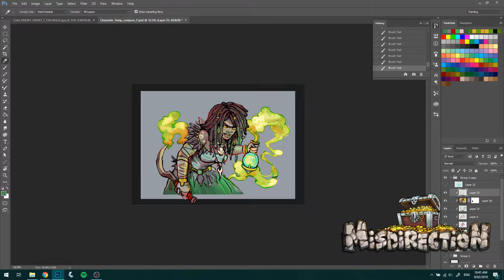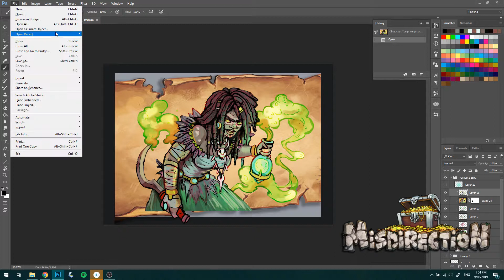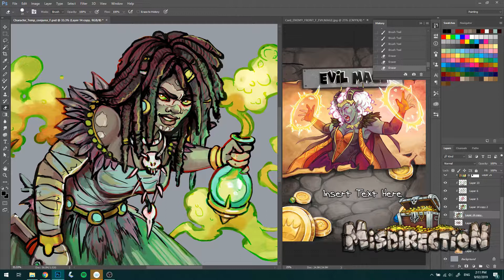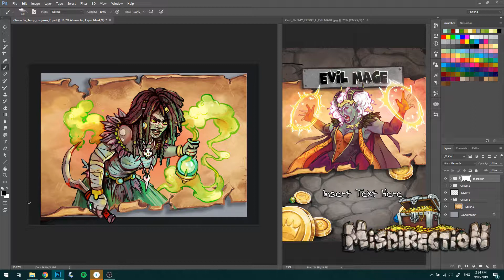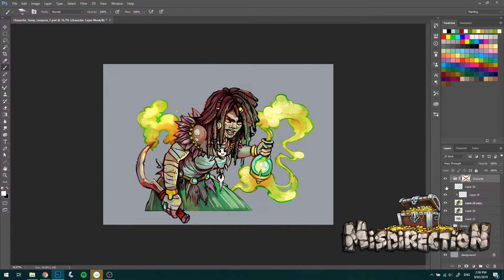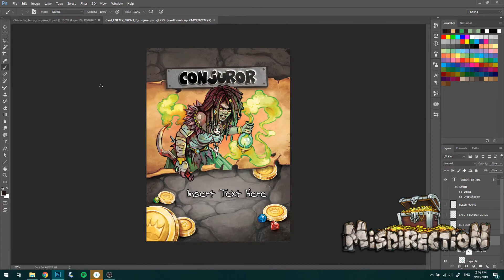Finishing The Conjuror (long)